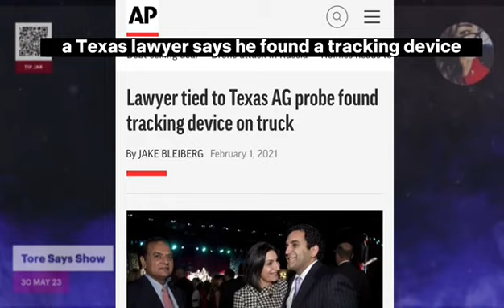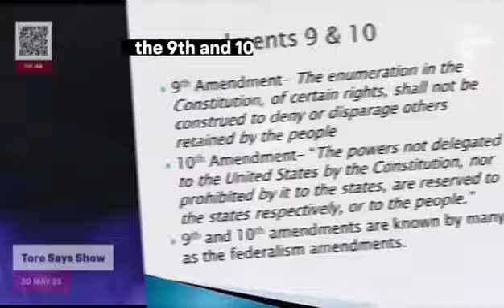The 9th & 10th Amendments - Tore Says